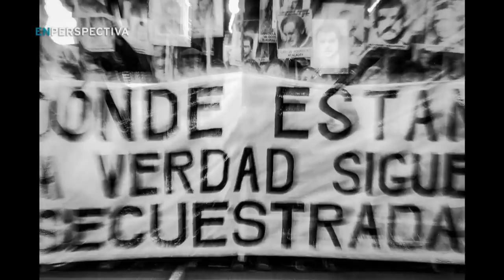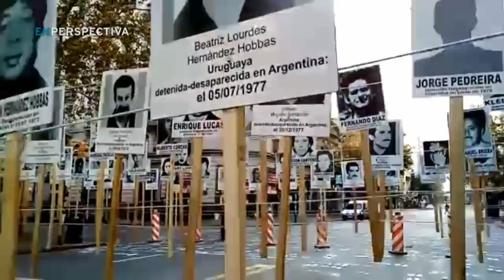Marcha del Silencio será sustituida este año por actividades no presenciales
La Tertulia de los Miércoles con Guillermo Fossati, doctor en psicología; Carina Novarese, periodista; Hoenir Sarthou, abogado; y Daoiz Uriarte, abogado.